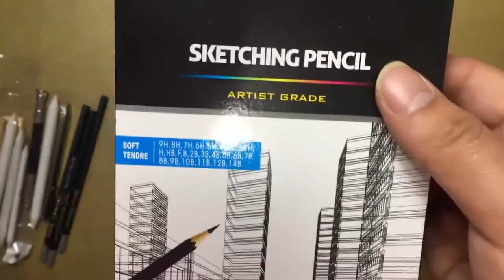Drawing Pencil Set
and explore what we have!

Drawing Set accessories list:

1x Pencil bag / Carrying Bag
12 /24 x Sketch pencils: 9H, 8H, 7H, 6H, 5H, 4H, 3H, 2H, H, HB, F, B, 2B, 3B, 4B, 5B, 6B, 7B, 8B, 9B, 10B, 11B, 12B, 14B
3 x Charcoal Pencils(soft, medium, hard)
1 x Kneaded Eraser(for charcoal pencils)
1 x Rubber Eraser
1 x Cutter Knife
1 x Sandpaper Block
1 x Pencil Lengthen Tool
6 x Paper Stumps